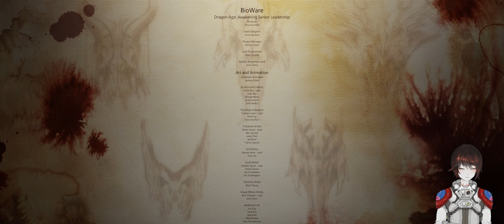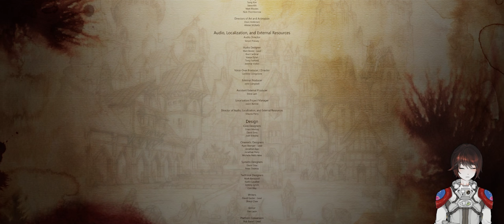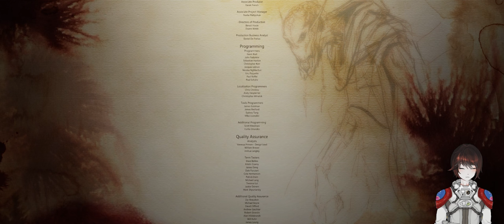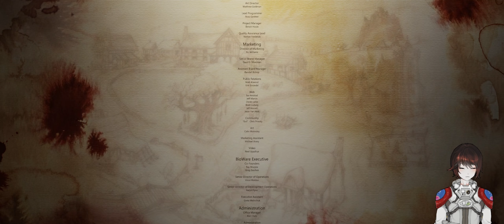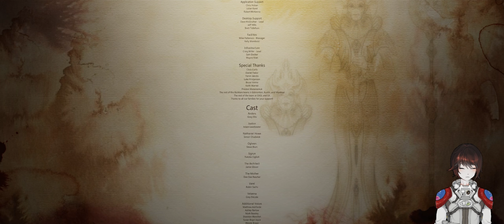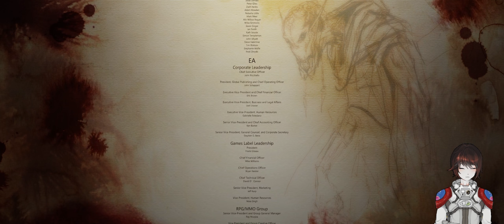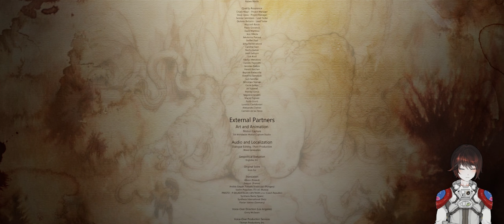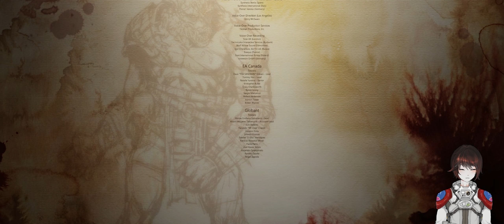【龙腾世纪起源：觉醒】下：暗裔内战【超宽屏电影式实况系列21】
在本集中，阿马兰汀境内的暗裔再度倾巢而出，而我们将深入地下发掘这场暗裔内战的真相...